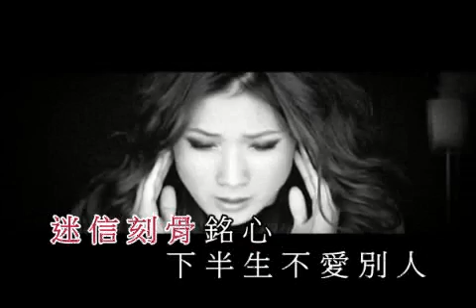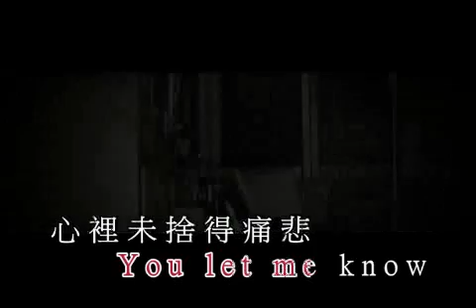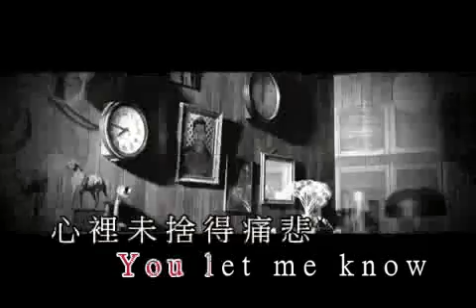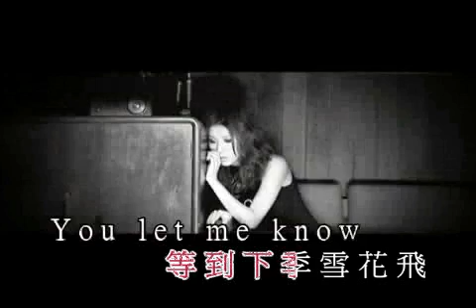钟嘉欣 - I Will Be Waiting For You (KTV)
Music only